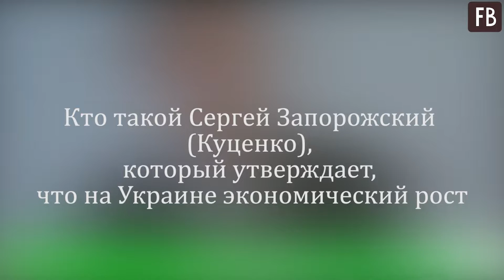Сергей Запорожский (Куценко): что он скрывает о своей биографии и личной жизни